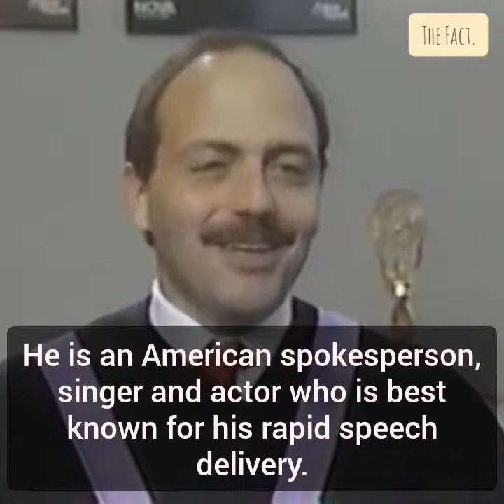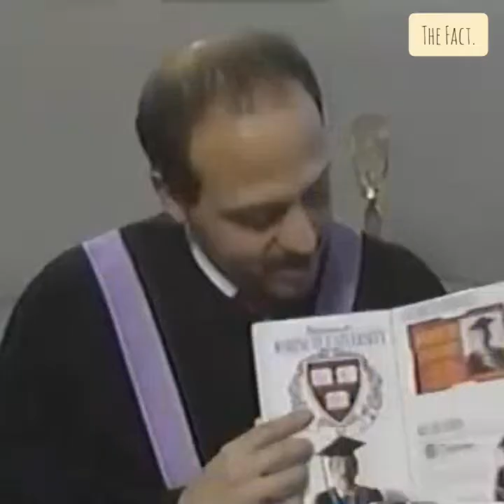The World's Fastest Talking Man: John Moschitta Jr.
This is a short story of John Moschitta Jr. Who was declared the world's fastest talking man for his incredible record of 586 words per minute.